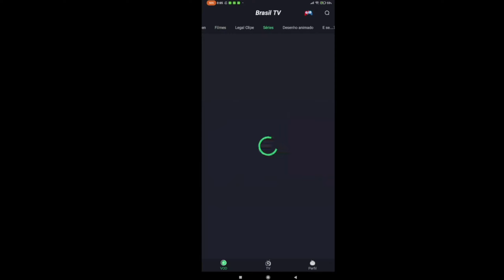✔️FIZ O MODPACK DA SÉRIE DRIP CRAFT PARA MINECRAFT PE 1.18 de CELULAR!(modpack mcpe)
_______ ________ __--___--_Deixa o like AIII👍